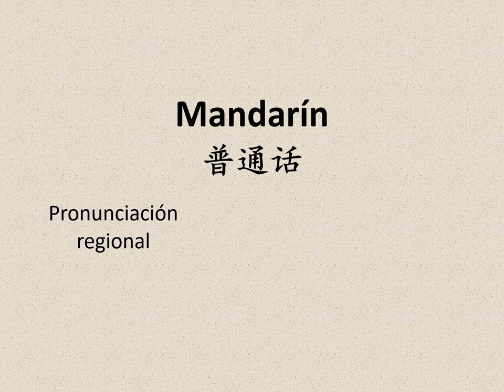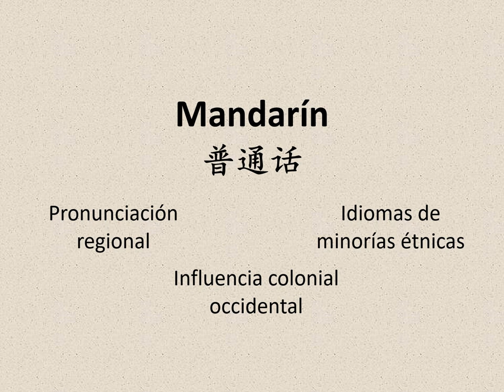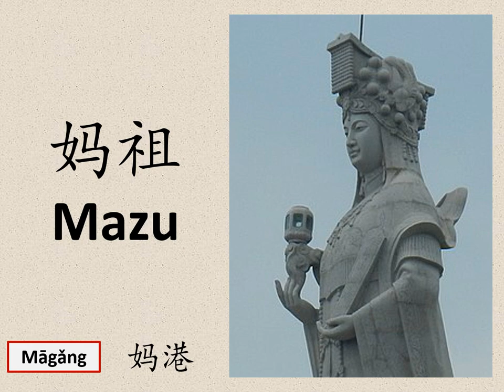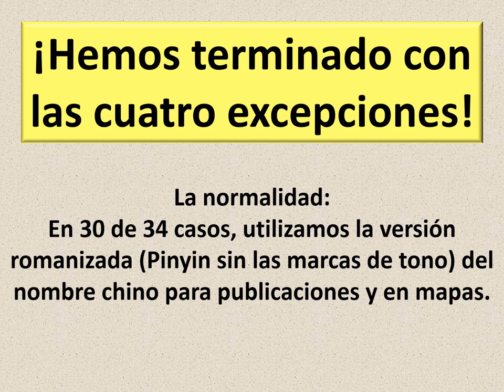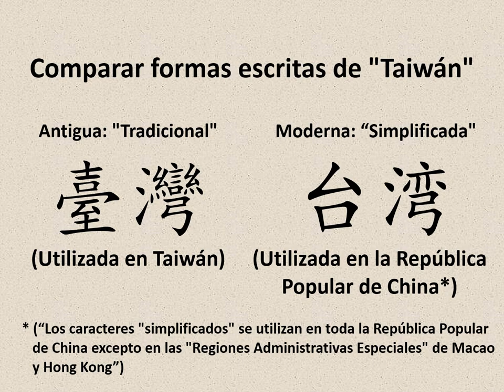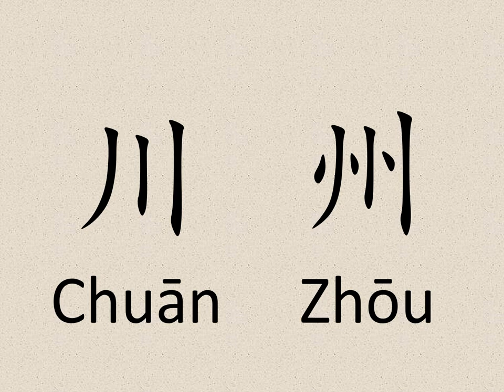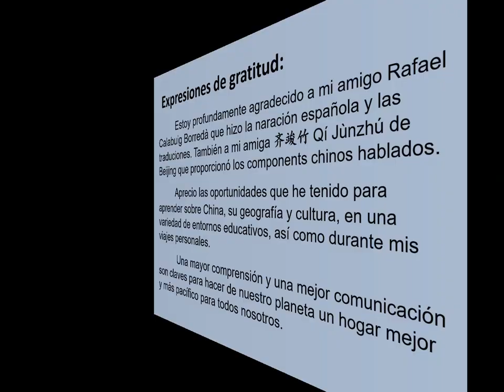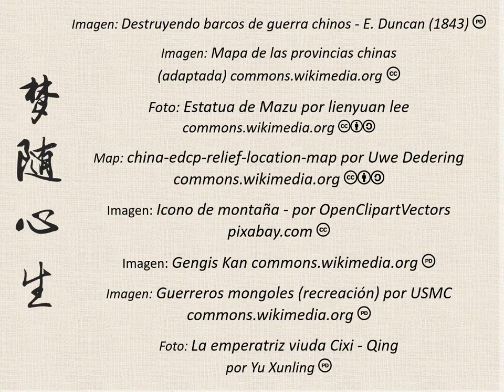Aprender provincias chinas - Tercera parte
La tercera parte de esta serie presenta las once provincias / áreas administrativas restantes. A diferencia de los segmentos anteriores, estos nombres están vinculados al historial más que a las características geográficas.